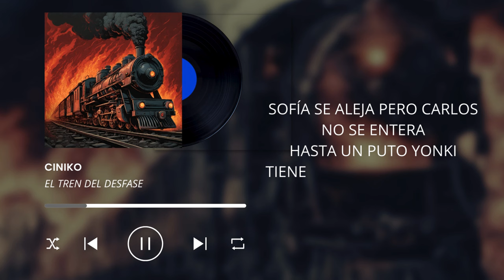CINIKO - EL TREN DEL DESFASE (PROD HUECO)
Canción que pertenece al álbum Story Tela Vol 1
Grabado y mezclado en el Puto Studio
Producido por Hueco